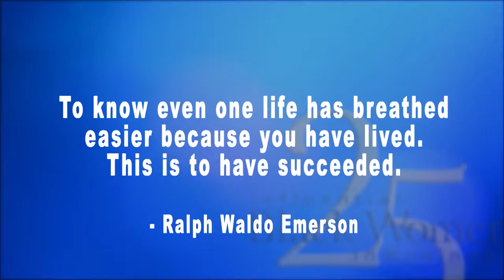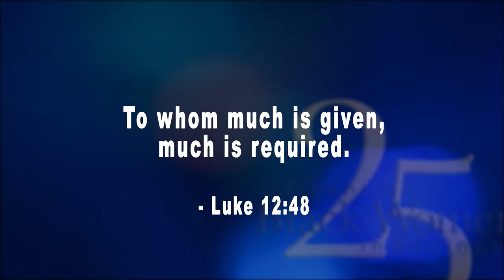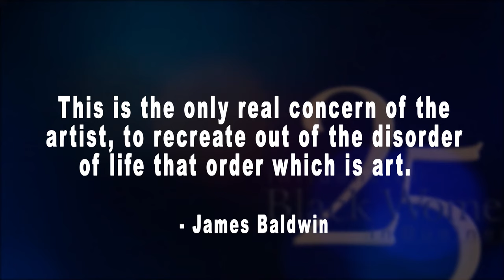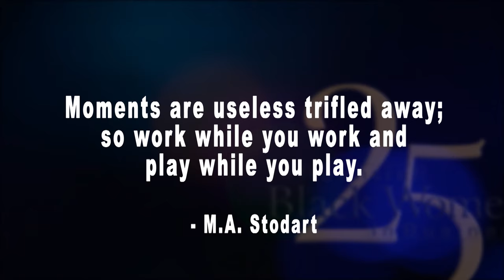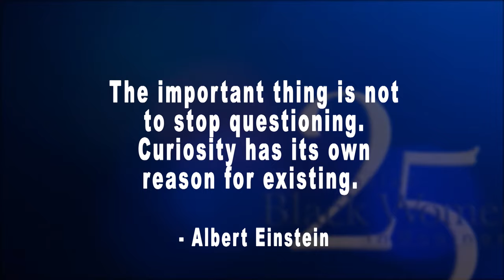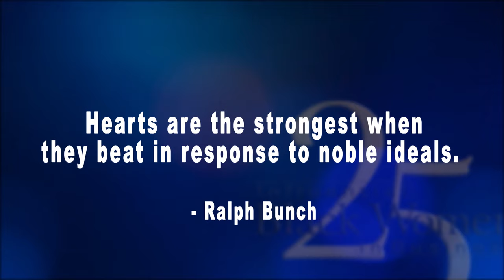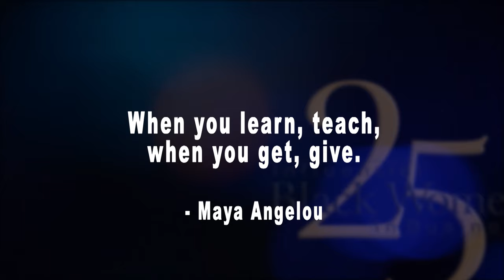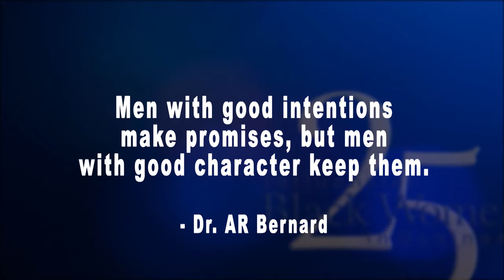25 Influential Black Women in Business Awards 2016 Honorees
Profiles of the 18th Annual 25 Influential Black Women in Business Awards program honorees, as we celebrate “Women Redefining Excellence”

Stephern Allison, D.HSc
Vice President, Cardiovascular Services & Case Management
Robert Wood Johnson University Hospital

Letty Ashworth
Director, Global Diversity

Debra A. Baker
Managing Director
BNY Mellon

Sheila S. Boston, Esq.
Partner
Kaye Scholer LLP

Angela A. Brown
CEO and President
Victory Global Solutions, Inc.

Tracey L. Brown, Esq.
Managing Partner
The Cochran Firm-New York

Dawn Davis
Vice President and Publisher
Simon & Schuster

Shacara Delgado, Esq.
Senior Vice President,Employment and Benefits Law
Realogy Holdings Corp.

Pamela Frederick
Director
Citigroup/Citi Private Bank

Gale Gibson Gayle, Ed.D
President
Essex County College

Yvonne J. Graham, RN
Associate Commissioner of Health
New York State Department of Health

Debra R. Hudnell
Senior Vice President, Human Resources
Silverstein Properties, Inc.

Nicole Kankam
Managing Director, Marketing
United States Tennis Association

Tonie Leatherberry
Principal
Deloitte Consulting LLP

Adrienne Lofton
Senior Vice President, Global Brand Marketing
Under Armour

Renetta McCann
Chief Talent Officer
Leo Burnett

Marie McKenzie
Vice President of Global Destinations Services and Sourcing
Carnival Corporation & PLC

Racquel Oden
Head of Advisor Strategy & Development
Merrill Lynch

Constance Orlando
Senior Vice President, Specials, Music Programming and News
BET Networks

Lisa Price
Founder
Carol’s Daughter

Jocelynne Rainey
Chief Administrative Officer
Brooklyn Navy Yard Development Corporation

Susan K. Reid
Global Head of Diversity and Inclusion
Morgan Stanley

Terry Collins Reyes
Founding Partner
ITS Express, Inc.

Janeen T. Uzzell
Global Operations Manager, External Affairs & Technology Programs
GE Global Research

Carra Wallace
Chief Diversity Officer
Office of New York City Comptroller, Scott M. Stringer